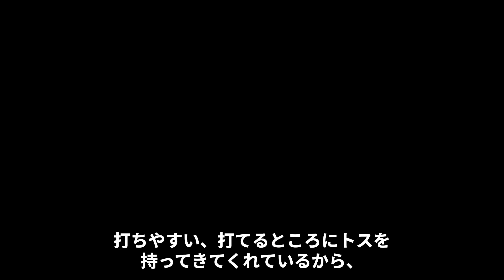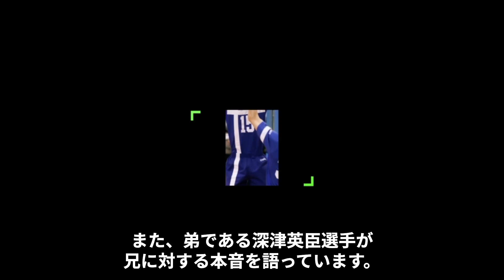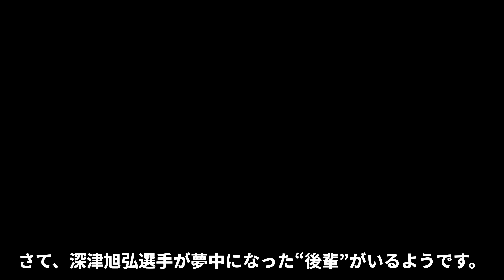深津旭弘”下手くそ””平凡”と言われる深津が日本代表に招集された衝撃の理由とは一体…”全然活躍してないので…”誹謗中傷問題に言及！その内容にファンの反応は…石川祐希とのまさかの関係性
今回の動画では、37歳という年齢でありながら
パリオリンピックの日本代表に選出された
深津旭弘選手について詳しく掘り下げます。
なぜ彼が選ばれたのか
その理由を探ります。
元代表選手の朝長孝介さんや
弟の深津英臣選手からのコメントを交えながら
セッターとしての技術力だけでなく
チーム内でのコミュニケーション力が
如何に重要かを解説します。
また、石川祐希選手との関係や
深津選手がチームに与える影響についても
言及します。
パリ五輪での深津選手のコメントが
多くのファンに感動を与えたその背景とは？